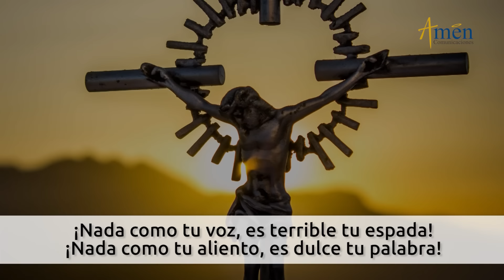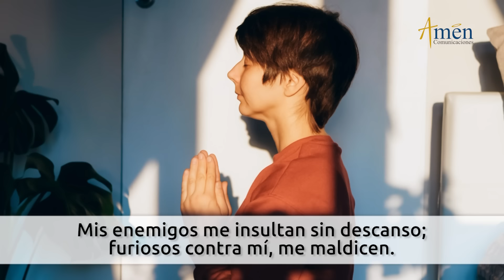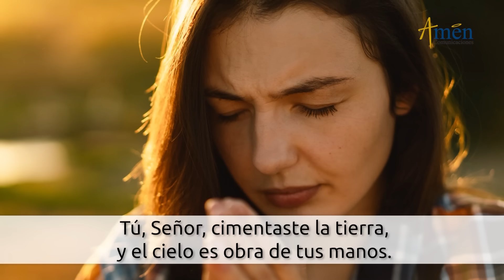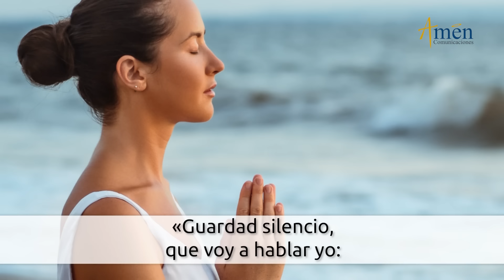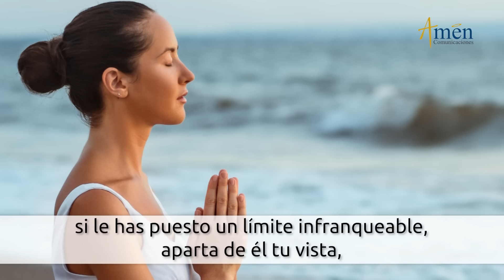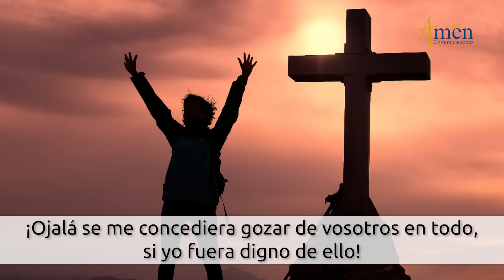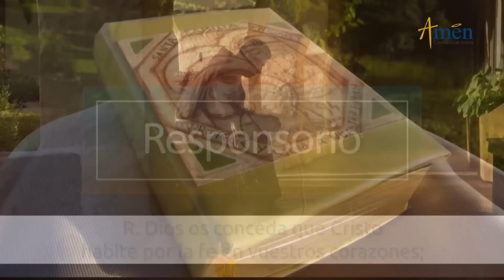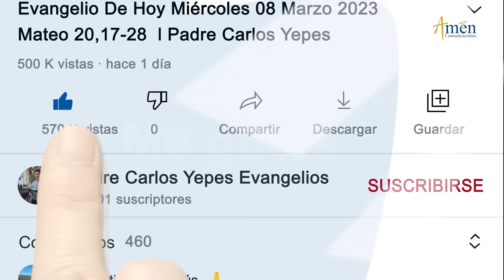Oficio de Lectura de hoy Martes 23 Julio 2024 l Padre Carlos Yepes l Católica l Dios